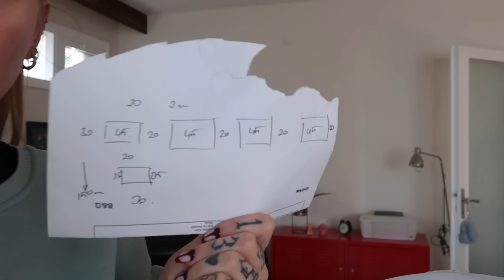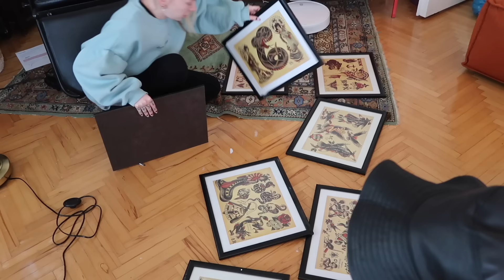SALONUMU YENİLİYORUM | DUVARIMI BOYADIM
Herkese merhabaaa 🖤 İnanılmaz içime sinen bir yenileme videosu oldu. Tv ünitesinin arkasındaki duvarı boyadım ve hasır duvar süsleriyle, duvar halısıyla süsledim. Dövme köşesine çerçeveleri astım, çok hoş bir havası oldu❤️  Salonumun bambaşka bir havası oldu 💃🏼

Music

Bu video Canon g7x ile çekildi.